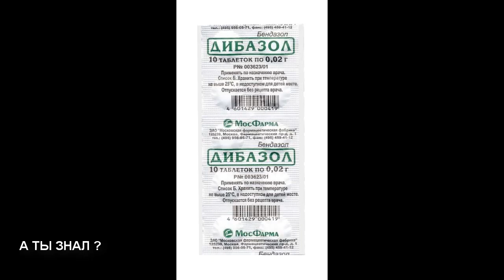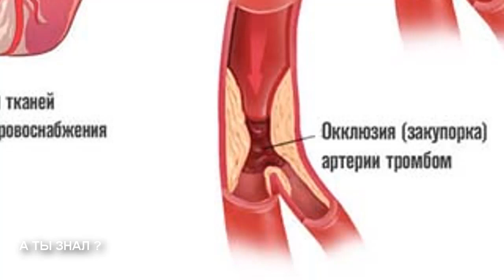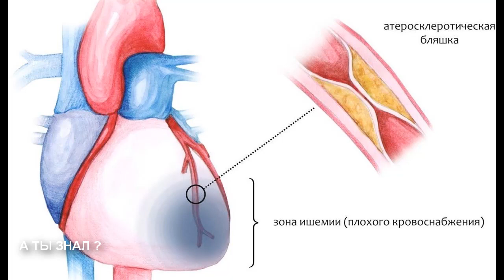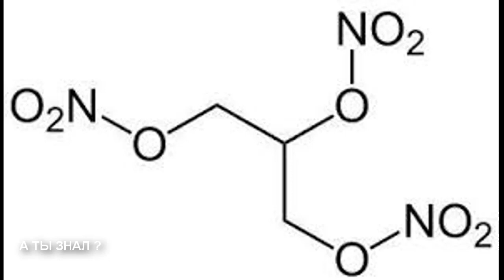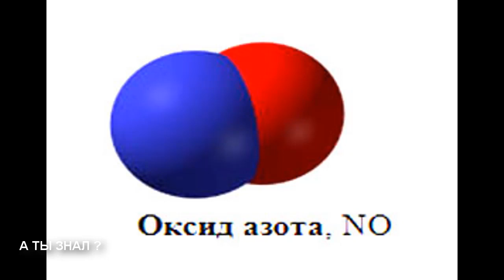НИТРОГЛИЦЕРИН при стенокардии и боли в груди / почему блокирует приступ